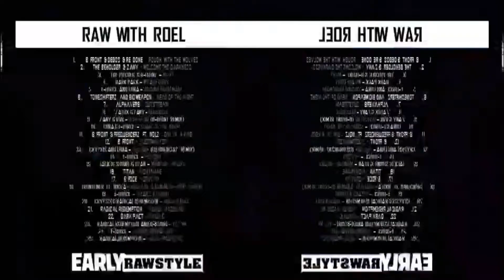Raw With Roel vol.2 | Early Rawstyle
Rammelen op z'n Roels | Only Best rawstyle compilations. Also from the past!

Tracklist:

1. B-Front & Degos & Re-Done - Rough With The Wolves
2. The Beholder & Zany - Welcome The Darkness
3. The Pitcher & B-Front - MPX1
4. Dark Pact - We Are Gods
5. E-Force & Luna - Second Nightmare
6. Toneshifterz and Bioweapon - Dead of The Night
7. Alphaverb - Substream
8. Zatox & Zany - Oldskool
9. Zany & Dv8 - Distorted (B-Front Remix)
10. Luna & E-Force - Shade Of The Night
11. B-Front & Frequencerz - One Of A Kind 12. B-Front - Sleepwalker
13. Crypsis & Luna - Torture (Frequencerz Remix)
14. E-Force - Psycho
15. Jack of Sound & Titan - Midnight Freaks 16. Titan - Nightmare
17. E-Force - Crucifix
18. Frontliner Ft. Nikita - Death Of A Demon (B-Front Remix)
19. E-Force - Freakz At Night
20. Crypsis & Radical Redemption - Rock 'n Roll
21. Radical Redemption - Suicide Bassline 22. Dark Pact - Godlike
23. Radical Redemption and D-Sturb - Kill Me 24. E-Force -Kicking Brutal Shit
25. Radical Redemption - The Ultemate Diss